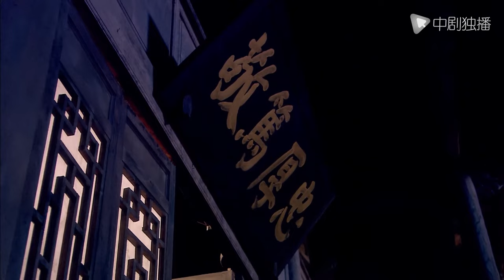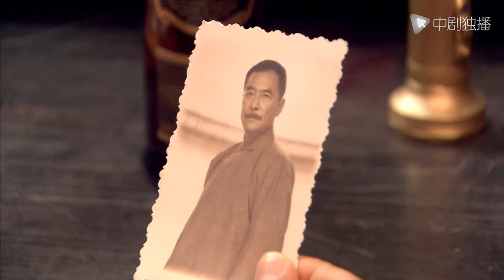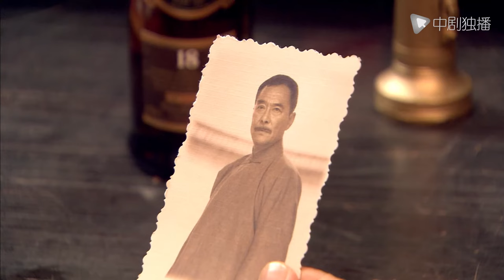边城 第20集（蒋欣、谭凯 领衔主演）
► 剧情介绍：剧中所有的人和事全部以腾冲抗战中的历史人物事件为原型，蒋欣饰演的“骆小冬”是出身名门的大家闺秀，一身正气出国留学归来后想一展抱负。然而，国际商贸边城——滇西重镇腾冲沦陷，梁文权、李运洪等与心仪女孩“骆小冬”之父骆怀印、日军情报官兼行政班本部长池田少佐明暗交互，围绕着暗杀、锄奸和钨矿走私的调查展开了智勇双全的较量，最终成功策划“飞凤山歼灭战”。